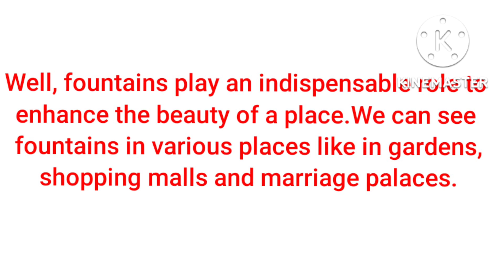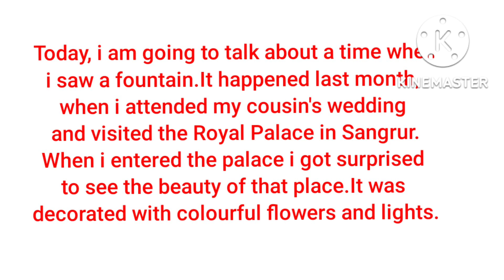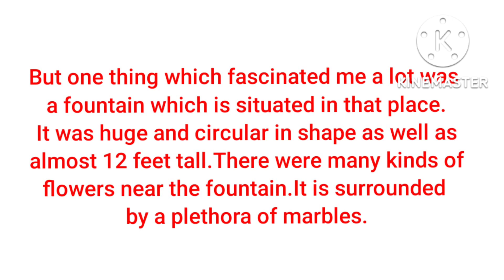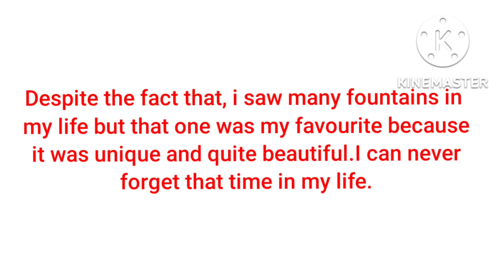Talk about a fountain that you really liked.September to December 2022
Talk about a fountain that you really liked
September to December 2022
latest cue card
must watch
Ielts speaking